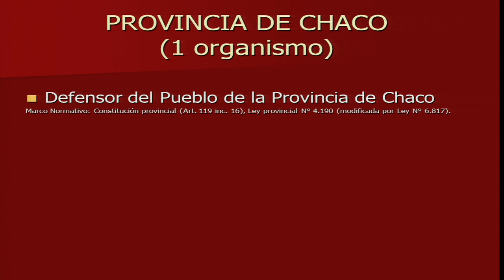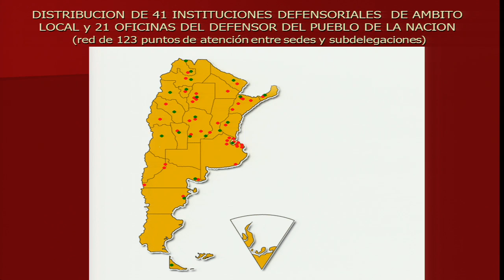Argentina: Falta de Defensor del Pueblo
Impacto de la falta de nombramiento del Defensor del Pueblo sobre la vigencia de los derechos humanos en Argentina

Peticionarios alegaron que desde abril de 2009 el Estado argentino no cuenta con un Defensor del Pueblo ya que la Comisión Bicameral encargada de su nombramiento no ha iniciado el procedimiento. Indicaron que lo anterior habría tenido un impacto negativo en la protección de los derechos humanos de la sociedad argentina, ya que el representante ínterin de la Defensoría habría iniciado escasas acciones para proteger los derechos de la ciudadanía, sobre todo a personas en situación de vulnerabilidad. El Estado de Argentina subrayó que, conforme establecido por ley, el actual Secretario General de la Defensoría del Pueblo ejerce las funciones del Defensor del Pueblo hasta que el Congreso designe un nuevo Defensor del Pueblo. La representación del Estado señaló que las oficinas a nivel provincial de Defensores de Derechos Humanos estaban ayudando a garantizar la protección de derechos humanos, y añadió que hasta la fecha en 2014, las agencias habían recibido un total de más de 236.000 denuncias, de las cuales casi 14.000 se encontraban en trámite. La CIDH reiteró que los Defensores y Defensoras del Pueblo desempeñan un importante rol en la protección de los derechos humanos, y recordó que su establecimiento constituye un avance en la consolidación de las instituciones democráticas. La Comisión instó al Estado a adoptar todas las medidas que sean necesarias para que se inicie el proceso de selección del Defensor del Pueblo.

→ Relatoría sobre Defensoras y Defensores de Derechos Humanos / Rapporteurship on Human Rights Defenders

→ Participantes / Participants:
× Asociación Civil por la Igualdad y la Justicia (ACIJ), Asociación por los Derechos Civiles (ADC), Instituto de Estudios Comparados en Ciencias Penales y Sociales (INECIP), Fundación Ambiente y Recursos Naturales (FARN) / Fundación Poder Ciudadanocidh
× Argentina / State of Argentina

Impact of the Failure to Appoint the Ombudsperson on the Observance of Human Rights in Argentina

Petitioners reported that Argentina has not had a Human Rights Ombudsperson since 2009 and that the Bicameral Committee in charge of appointing one has not begun its proceedings. They discussed the impact of this on the protection of human rights in Argentina, saying that the interim administrative official in charge had done little to protect the rights of citizens, particularly the most vulnerable. The State of Argentina stressed that, as established by law, the current Secretary General of the Office of the Ombudsperson is fulfilling the duties of the office until Congress appoints a new Ombudsperson. It noted that provincial-level Offices of Human Rights Ombudspersons were helping to ensure human rights protections, and added that so far in 2014, the agencies had received a total of more than 236,000 complaints, of which nearly 14,000 were being processed. The IACHR reiterated that ombudspersons carry out an important role in human rights protections, and recalled that the establishment of such offices constitutes progress in the consolidation of democratic institutions. It urged the State to adopt any necessary measures so that the selection process can begin.